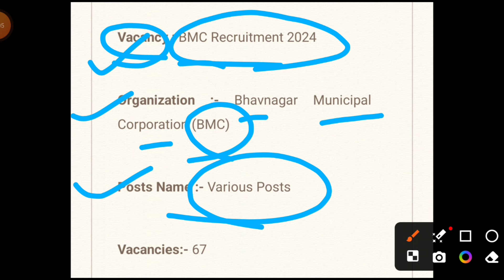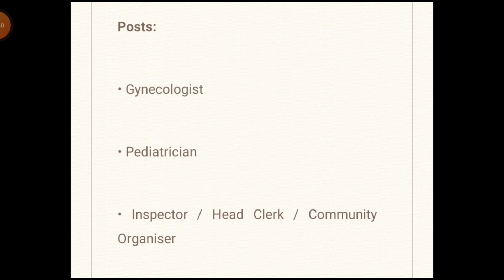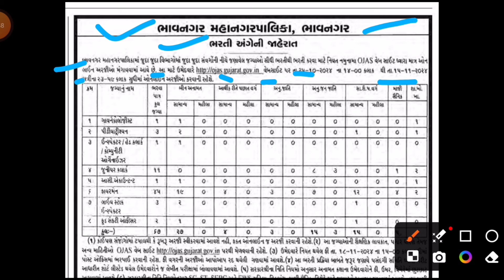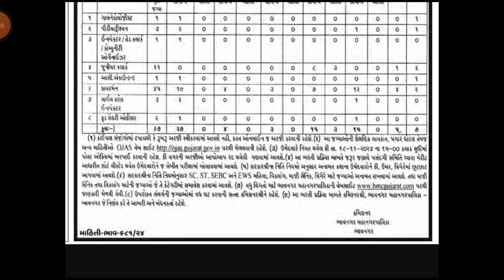ભાવનગર મહાનગરપાલિકા ભરતી 2024 | BMC Recruitment 2024 | BMC vacancy | Job Vacancy 2024 | Job Sarita